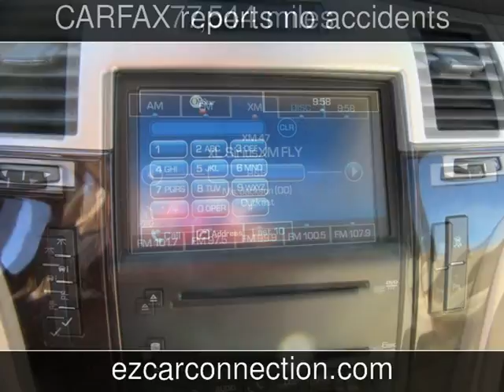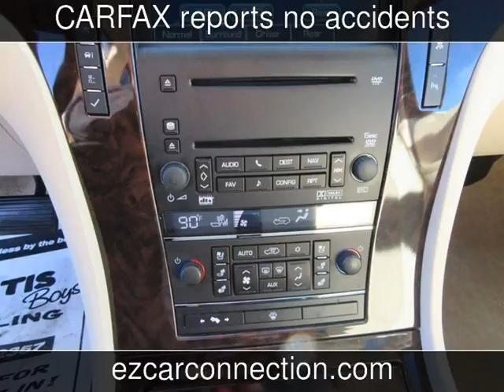2007 Cadillac Escalade Used Cars - Frankfort,KY - 2017-12-06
See more details about this used car This 2007 Cadillac Escalade with 77,544 miles is for sale at Ez Car Connection-Frankfort.